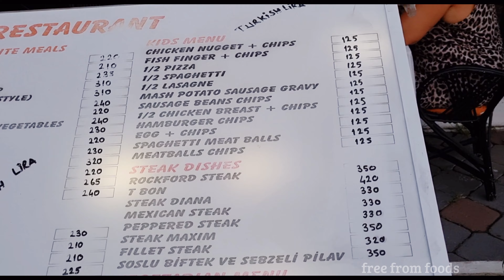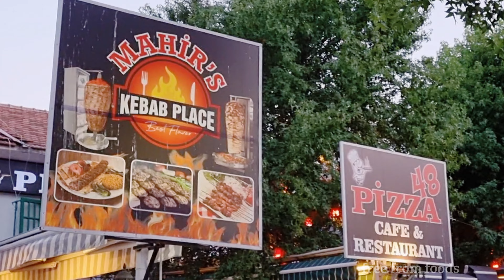Turkey food Tour affordable food|Turkish food travel|street food#@FreeFromFoods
Turkey food Tour affordable food|Turkish food travel|street food#‎@FreeFromFoods streetfood turkey Turkey food Tour affordable food|Turkish food travel#turkey#turkeystreetfoods#food
Today's video is about Tuerky food tour in Dalyan,Beautiful place and delicious traditional food.turkey food tour affordable traditional and tastiest food.